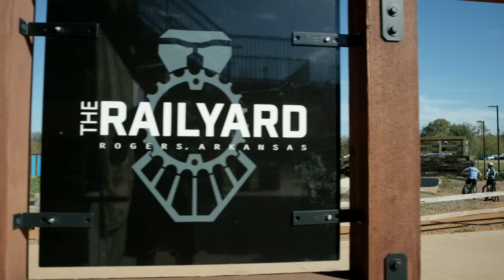Freeriding in NWA: Danny MacAskill and Hans Rey Freeriding in Northwest Arkansas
Check out street trials pro rider Danny MacAskill​ and mountain bike pioneer Hans Rey​ freeriding through Northwest Arkansas. They hopped through the world-renowned Crystal Bridges Museum of American Art​ and put on a show at The Railyard Bike Park​.

Stunts shown are conducted by professional riders, prearranged through the Museum. Please do not attempt!